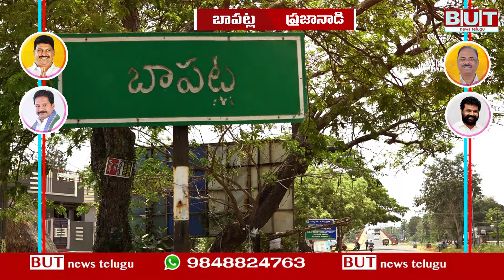బాపట్ల లో గెలుపు ఎవరిదీ...? Bapatla Public Talk AP Elections 2024 | YCP | TDP | PART-1 |BUT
Bapatla TDP MLA Candidate Vegesana Narendra Varma MLA Kona Raghupathi

Nandigam Suresh Announced YSRCP MP Candidates

Nandigam Suresh vs T Krishna Prasad | YCP VS TDP | Bapatla | Lok Sabha Election 2024

Bapatla  Assembly Constituency

బాపట్ల అసెంబ్లీ నియోజకవర్గం

బాపట్లలో  ప్రజాభిప్రాయం

బాపట్ల అసెంబ్లీ నియోజకవర్గం

TDP  పార్టీ  నుండి  ఎమ్మెల్యే అభ్యర్థి   Candidate Vegesana Narendra Varma

YSRCP పార్టీ  నుండి  ఎమ్మెల్యే అభ్యర్థి   Kona Raghupathi

MP  అభ్యర్థి.  YSRCP పార్టీ  నుండి  Nandigam Suresh

Bjp  పార్టీ  నుండి  MP  అభ్యర్థి T Krishna Prasad